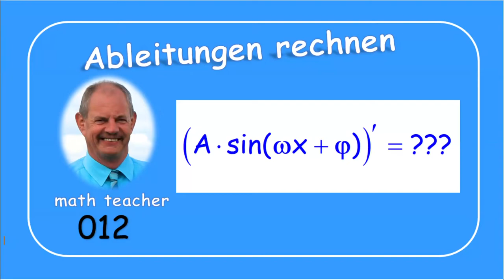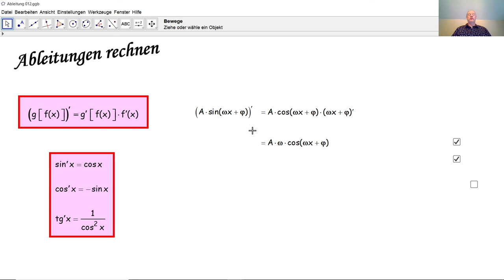Ableitungen rechnen 012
Wir erläutern die Ableitungsformel einer Kettenfunktion anhand eines einfachen Beispiels aus dem Physikbereich.